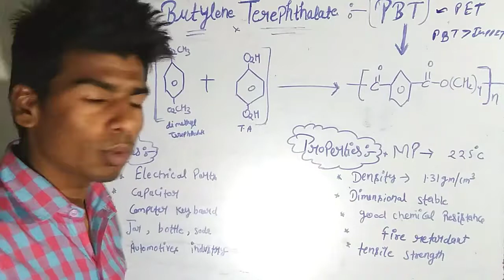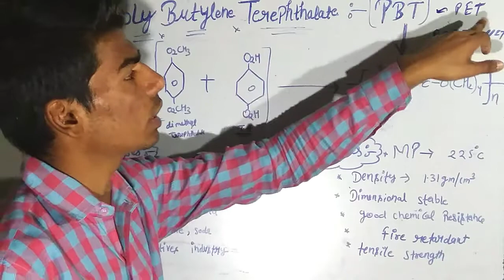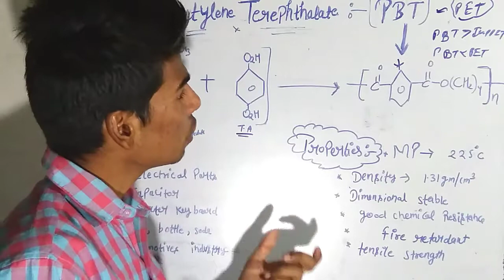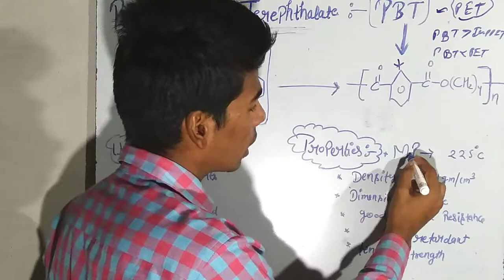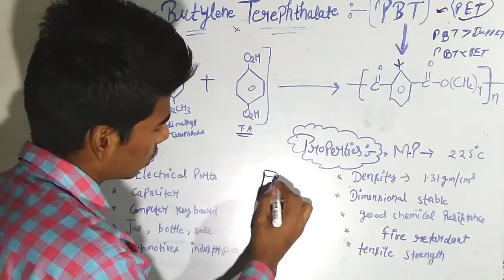PolyButylene Terephthalate Plastic....📔📔📔📔 Plastic Material..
This video is concerned With Plastic Material 📖📖📖📖 subject ( PM)..….of chapter 2 Nd

Before watching this video must watch last past video that is ,, (PET) Plastic. Because in this video... having comparison.
So if you don't watch past videos might be you get something.

And also don't forget to watch rest past videos because each video is related to eachother so please click and watch.

This is PBT Plastic and what is this and
                                       properties
                                        Uses...

Plastic material

Collabrate us And makes ripples ☺️☺️☺️☺️☺️...

Join us and makes broad our youtube family 😌😌😌😌...